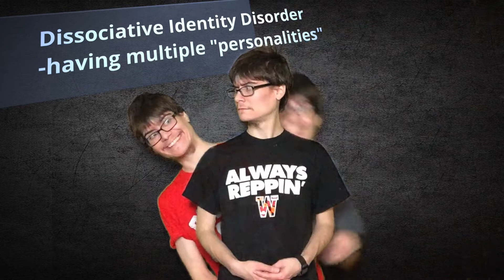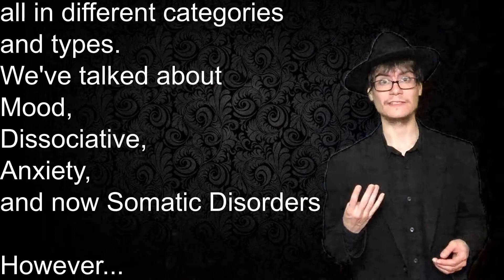Psych thru Music: Psychological Disorders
This video goes over some common Psychological Disorders.

This is a parody of "Dirty Pop" by *Nsync, so the instrumental production is not mine.